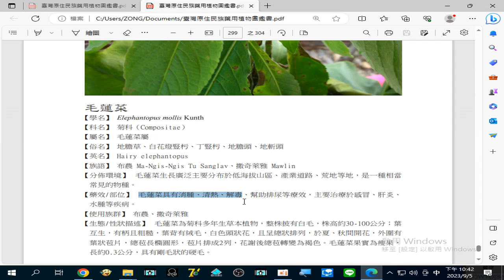2023 09 05#毛蓮菜(地膽草、白花燈豎杇、丁豎杇、地膽頭、地斬頭)_毛蓮菜具有#消腫#清熱#解毒#幫助排尿 等療效，主要治療於#感冒#肝炎#水腫 等疾病22 42 32 626